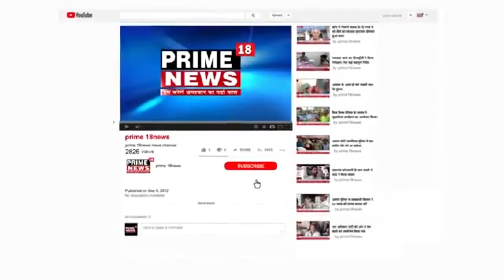ग्राम प्रधानों ने मुख्यमंत्री सम्बोधित जिला अधिकारी को सौपा ज्ञापन